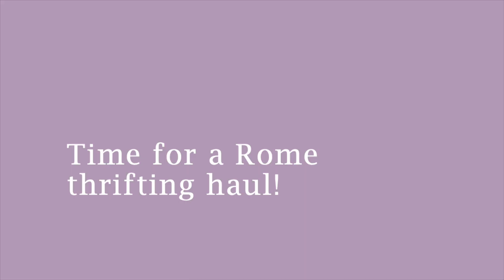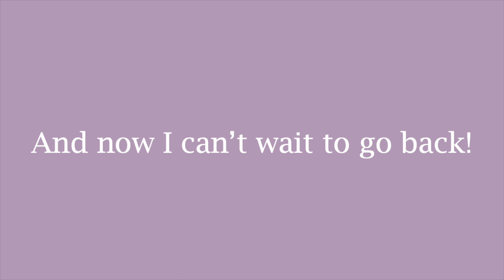Dana Takes Italy – Spring Break 2019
Walking the Dog by Silent Partner